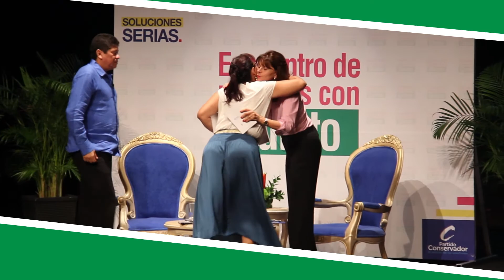Encuentro de mujeres con Quinto Guerra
Encuentro de mujeres con Quinto Guerra. Invitada especial Marta Lucía Ramírez, Ex candidata presidencial por el Partido Conservador. Las mujeres se tomaron el auditorio Getsemaní del centro de convenciones para ratificar su compromiso a las SolucionesSerias para nuestra ciudad.